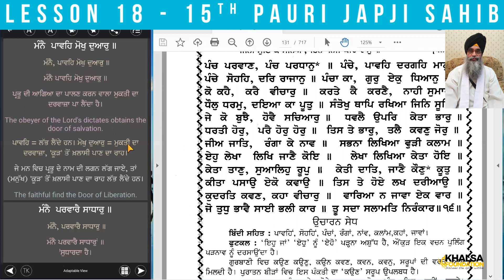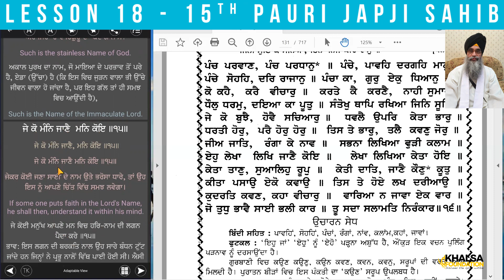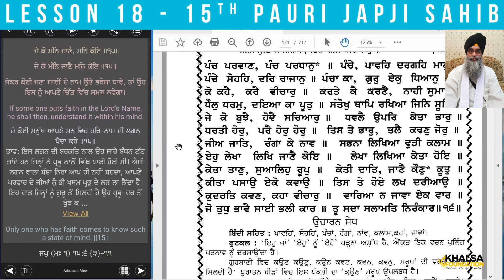Understand Gurbani Lesson 18 15th Pauri Japji Sahib Punjabi and English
Lesson 18 of the series explores what the Sikh Scholars say the meanings of the 15th Pauri of Japji Sahib are.

This series with Bhai Joginder Singh will explore the meaning of Gurbani through the Panth renowned Shabadarath Scholars Professor Teja Singh, Principle Bawa Harkrishan Singh and Professor Naraain Singh.

There will also be inputs from the writings of Sikh Scholars Giani Harbans Singh, Professor Sahib Singh, Bhai Manmohan Singh, Sant Singh Khalsa, Bhai Randhir Singh, Principle Gurmukh Singh & Kahan Singh Nabha to name a few.

Videos/audio will focus on a single Pauri/Shabad.